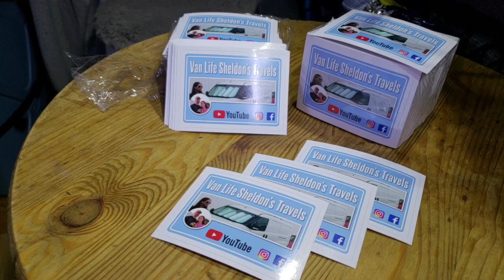Love Your Job And You Never Work A Day In Your Life...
Beach, Dinner, Sunset

We are Mike and Stephanie we travel
We live full time in our 2016 Ram Promaster City self built camper we built out ourselves.

Stickers are now available $5.00 for 1 sticker or $8.00 for 2 stickers to the same address.  Please put your name and address in the description of PayPal.